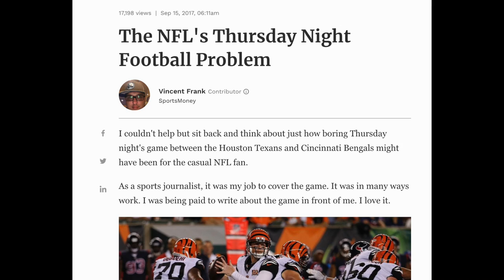The Greatest NFL Game Played On Halloween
In todays video I take a look at the greatest NFL game ever played on Halloween in honor of the season.